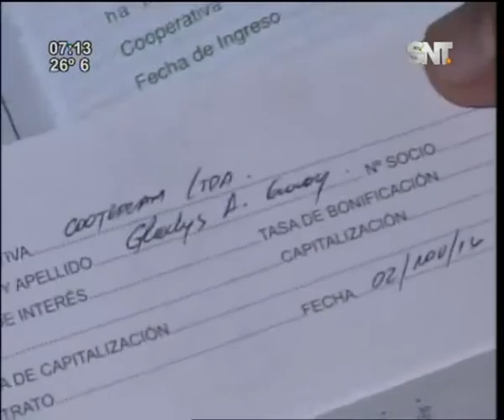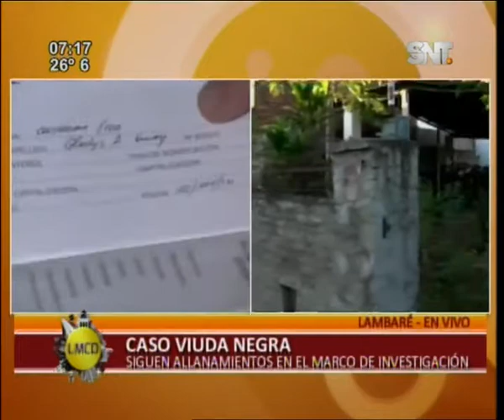Allanan casa del cómplice de la "Viuda Negra"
En el lugar se encontró evidencia que la comprometen aún más con la muerte de su marido